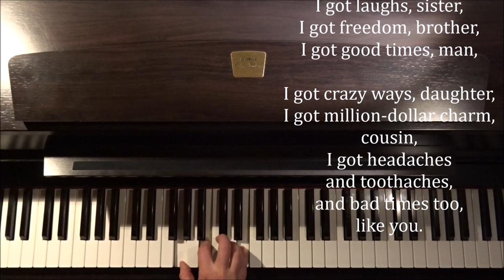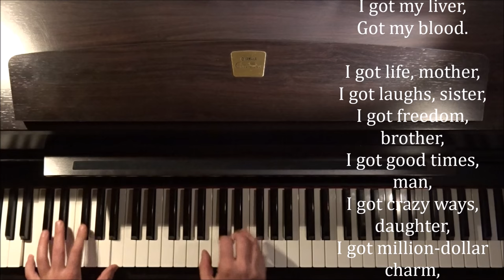Hair - I Got Life + piano sheets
A song from Hair: The American Tribal Love-Rock Musical (1967) sung by Claude standing on the dining room table at the start of a family meal.